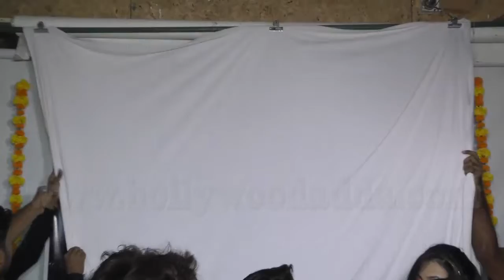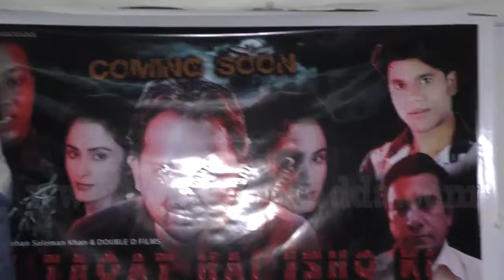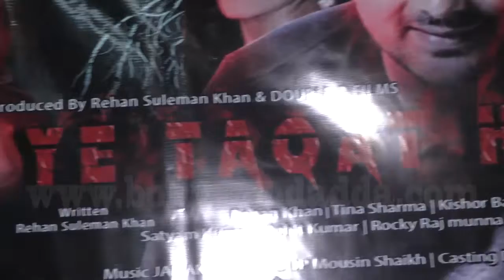Ye Taqat Hai Ishq Ki Hindi Film Muhurat | Dilip Kumar, Rehan Suleman Khan, Tina Sharma, Rehan Khan